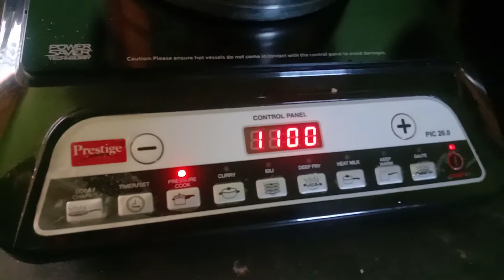রান্না চলছে সেই সময় ঘরের ভিতরের ছবি